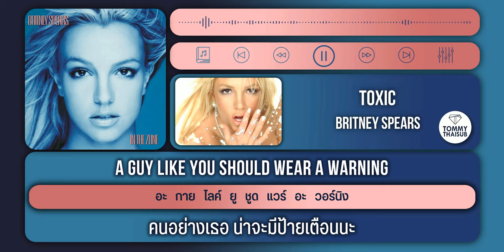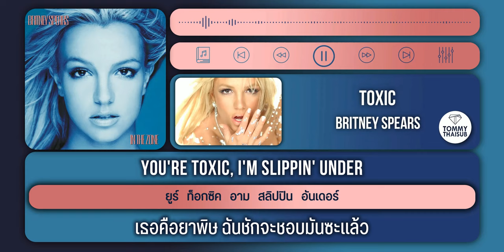(แปล) Toxic - Britney Spears [Lyrics, Thai Subtitle & คำอ่านไทย]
Lyrics : Genius.com

ฟังและดาวน์โหลดเพลงนี้ได้ที่

หากพิมพ์ตกหล่นหรือแปลผิดตรงไหนขออภัยมา ณ ที่นี้ด้วยนะครับ